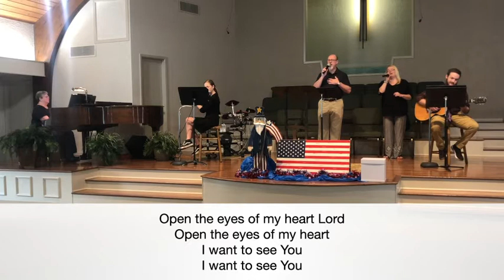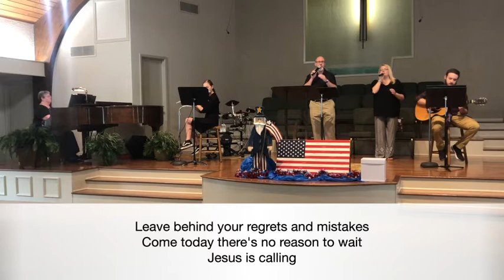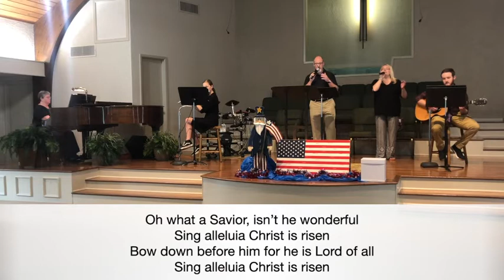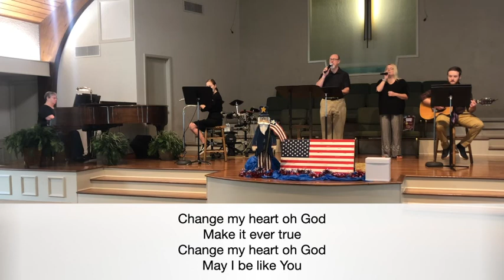6-28-2020 - Sunday Morning Worship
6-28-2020 - Sunday Morning Worship - Praise and Worship with the CBC Worship Team -  Sermon by Ken Adams - "I'm Starving!"

Sunday Morning Worship Services resumed June 7, 2020. All other services have been canceled until further notice.

Central is a “Great Commission” church. We take seriously the calling to spread the good news not only around the world but right here in Texarkana. We are a church that is involved in our community and schools.  Our desire is to be a positive influence throughout our community, city, state, nation and world.

Remember, you will always receive a warm & friendly welcome at Central.  If you’re looking for a place to worship, check out our service schedule and join us as we celebrate together the goodness of the Lord.